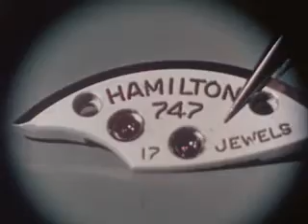Technological and Manufacturing Advancements of 1950s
A simple demonstration of the basic design and operation of a watch. The inside "works" are shown on a giant 71/2 foot, in-line movement, exact and to scale in every detail. The function of each part is demonstrated as the huge watch is assembled and disassembled.